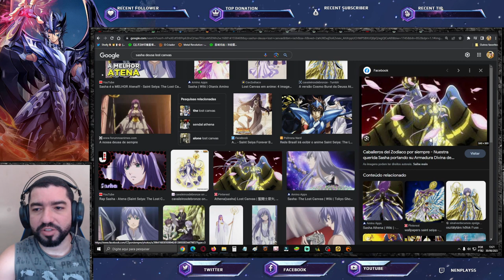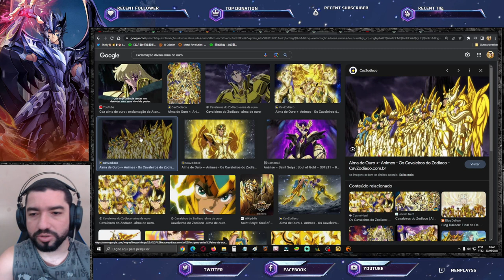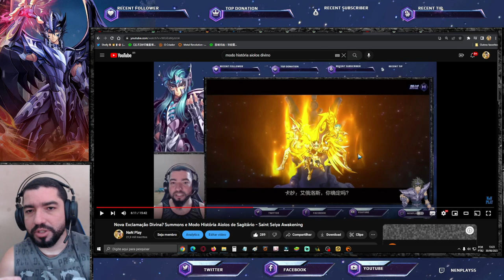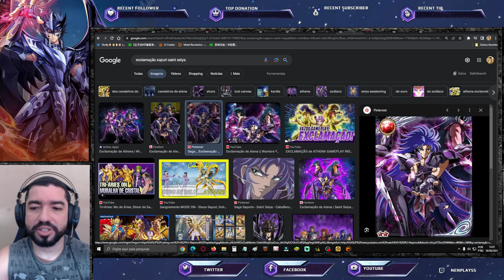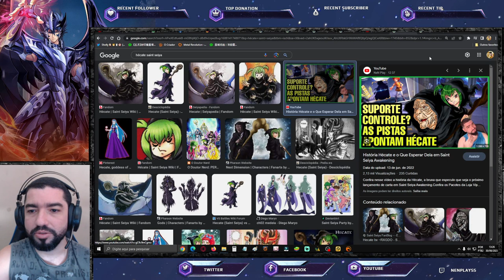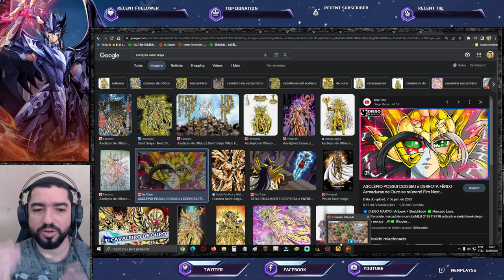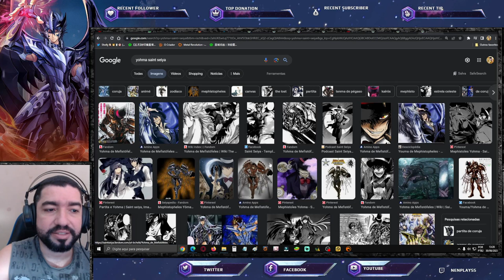Qual Desses Será o Próximo SS/EX de Aniversário de Saint Seiya Awakening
Confira os mais cotados para ser o próximo SS/Ex.